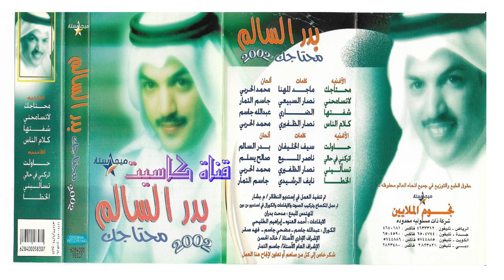بدر السالم - تسأليني 2002 محتاجك